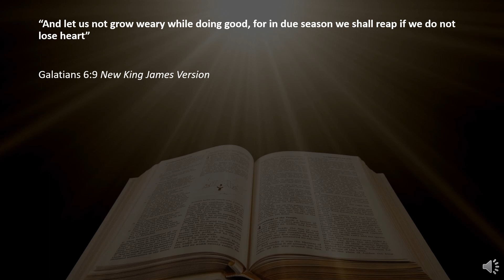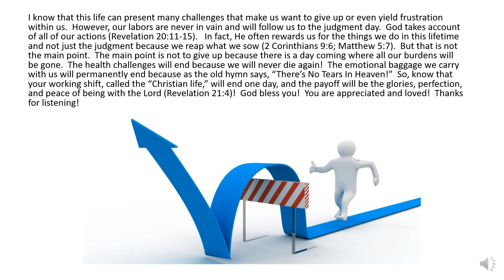One Minute Inspirations - I’m Tired Now, But My Rest Is Coming!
“And let us not grow weary while doing good, for in due season we shall reap if we do not lose heart”

Galatians 6:9 New King James Version

I know that this life can present many challenges that make us want to give up or even yield frustration within us.  However, our labors are never in vain and will follow us to the judgment day.  God takes account of all of our actions (Revelation 20:11-15).   In fact, He often rewards us for the things we do in this lifetime and not just the judgment because we reap what we sow (2 Corinthians 9:6; Matthew 5:7).  But that is not the main point.  The main point is not to give up because there is a day coming where all our burdens will be gone.  The health challenges will end because we will never die again!  The emotional baggage we carry with us will permanently end because as the old hymn says, “There’s No Tears In Heaven!”  So, know that your working shift, called the “Christian life,” will end one day, and the payoff will be the glories, perfection, and peace of being with the Lord (Revelation 21:4)!  God bless you!  You are appreciated and loved!  Thanks for listening!

309 Henry Street
Gadsden, Alabama, USA 3590